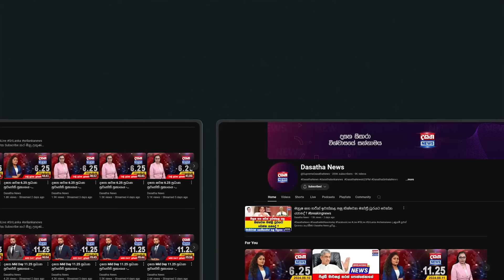කිරිඇල්ල මෙවර පාර්ලිමේන්තු සටනට නෑ - මෙන්න හෙළිදරව්ව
සජිත්ගේ නුවර හයිය මෙවර නිහඬ වෙයි
දියවන්නා සටනින් කිරිඇල්ල ඉවත්වෙයි
මාධ්‍ය හමුවක් තියමින් රටට කියයි
කිරිඇල්ලගේ තැනට එන අමුත්තා මෙන්න